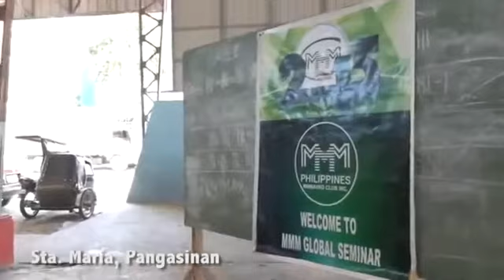PROMO Sta Maria and Dagupan Event | MMM Philippines (June 1, 2015)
Pangasin attendees are interested in MMM Community they join and give donation. Pangasinan are now spreading and multiply. Join MMM Philippines now and be independent